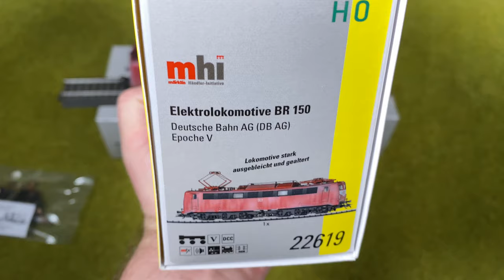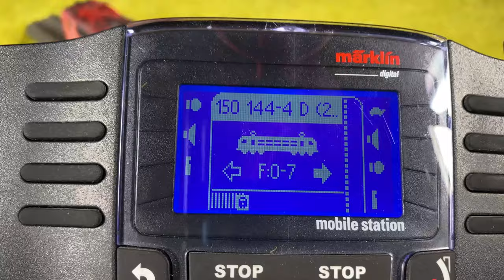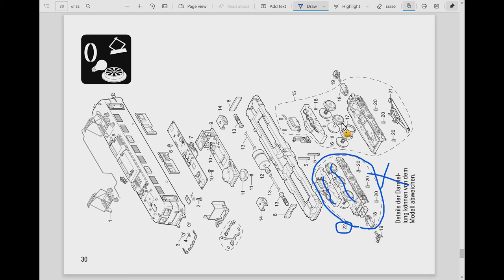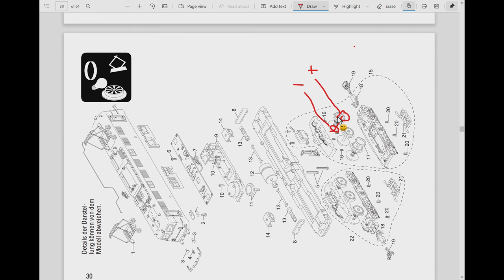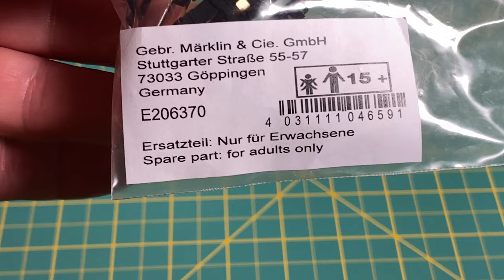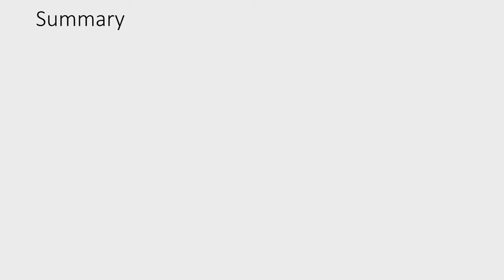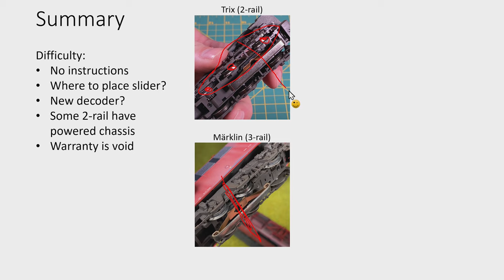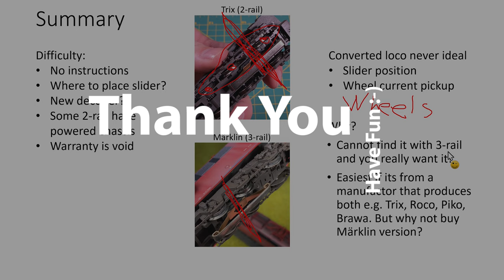Experiment: Converting Trix 2-rail to Märklin 3-rail (Extra 03)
In this video I experiment with changing a Trix 2-rail locomotive to Märklin 3-rail. Doing a 2-rail to 3-rail conversion is a little of detective work. I examine the locomotive and the manual - try to find out as much as I can. In this case I can compare with the Märklin  3-rail edition of the same locomotive. You will probably not have the same luxury and will need to do more experimentation. However, after all is said and done I actually succeed ;-)

Doing the conversion is difficult because there is no instructions for how to do this. You have to plan a way to do it. The final result might not always be ideal - always do consider buying a Märklin version instead.

WARNING: Following this video might damage you locomotive or the decoder in the locomotive completely damaging the  locomotive and decoder beyond repair. You will break the warranty as well

WARNING: In this video I use a soldering iron. Always be careful when using a soldering iron and follow relevant safety guidelines and manuals.

Tips & How to included:
 • How to examine a 2-rail locomotive to discover possible ways or changing it to 3-rail
 • How to test you alterations using a continuity tester
 • Tip: You can use MS2 and CS3 for 2-rail DCC
 • Tip: You can run 2-rail on Märklin C-track straights and curved tracks (not turnouts and the like) in they have been turned into contact tracks
 • Tip: Use continuity tester to verify where wires go
 • Tip: Use a continuity tester to verify no short-circuits
 • Tip: Verity to all wheels, the slider and soldering's you made
 • Tip: Take pictures regularly or use video while doing this so you can go back and see how you opened it, etc.

Enjoy and have fun with model trains :-)

Chapters
00:00 Intro
02:13 Unboxing
04:15 Verify it works before breaking it…
08:02 Comparing the Trix locomotive with the Märklin
10:05 Comparing the Trix diagram with the Märklin
11:41 Comparing the Trix spare parts with the Märklin
15:09 Opening the locomotive
16:57 Examining the wires
18:16 Removing the 2-rail "slider"/"Wheel power pickup"
21:12 Use continuity tester to determine where wires go
24:22 Desolder and move red wire
25:23 Verify using continuity tester
26:17 Attaching the slider
27:45 Verify using continuity tester
26:33 Locomotive Assembly
30:10 Test on 3-rail
31:08 Running session
33:49 Summary